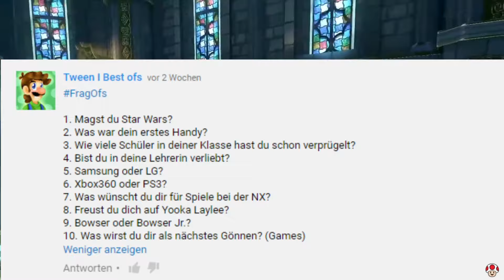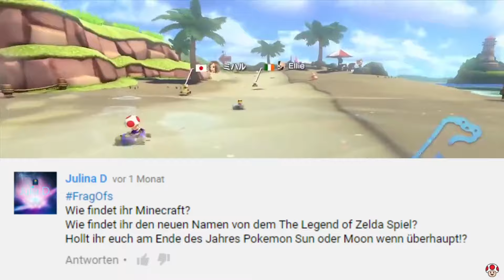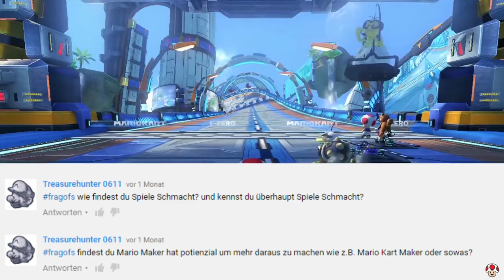TOADOFS ein SCHLÄGER?! ☆ Mario Kart 8 Labervideo 5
►Weitere Infos
●Videobearbeitungssoftware
     ➡ Magix Video Deluxe 2016
●Aufnahme
     ➡Stimme aufgenommen mit: Audacity

Jeden Sonntag ein neues Best of! Von Domtendo, Randomkai, Hübi und weiteren...
2016 ToadOfs